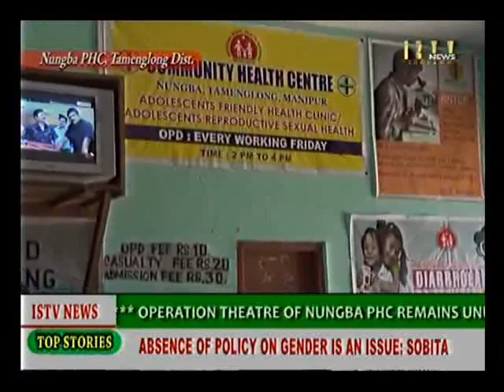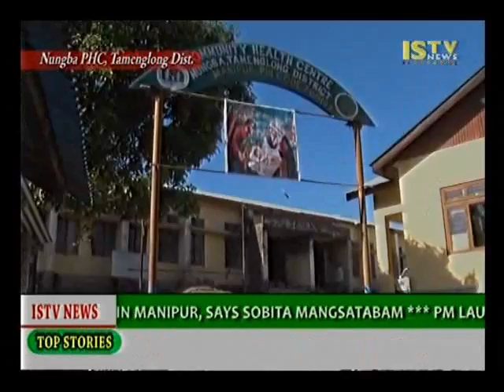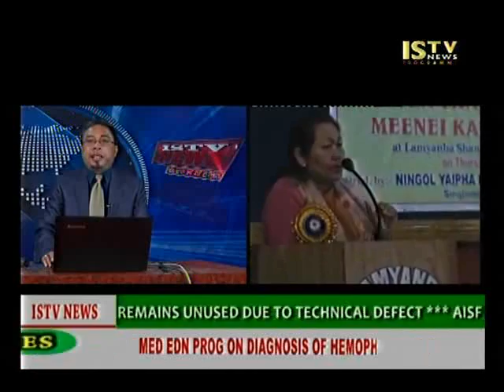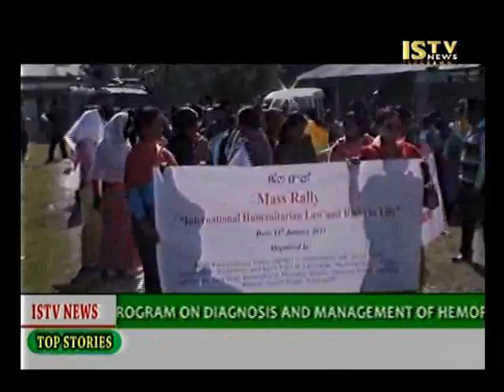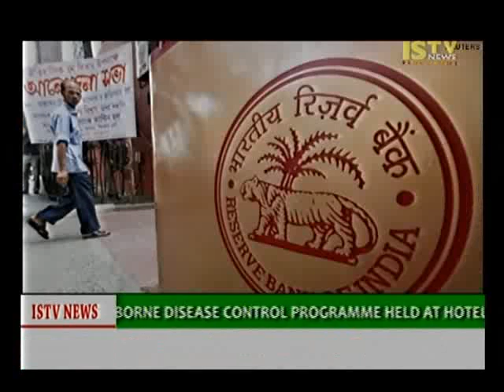15th January 2015 ISTV English News